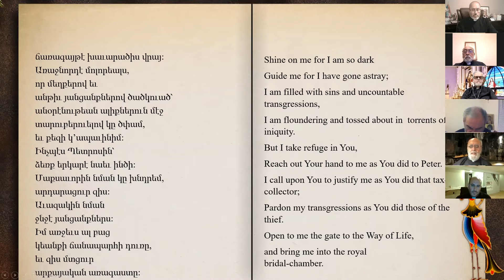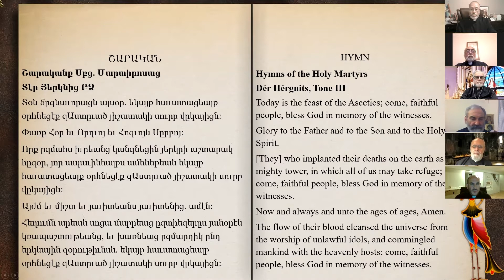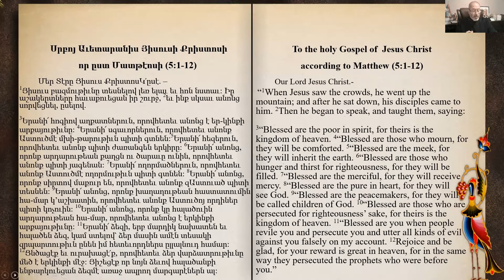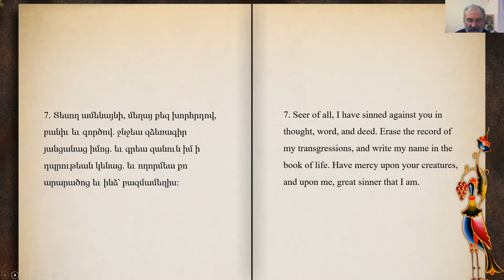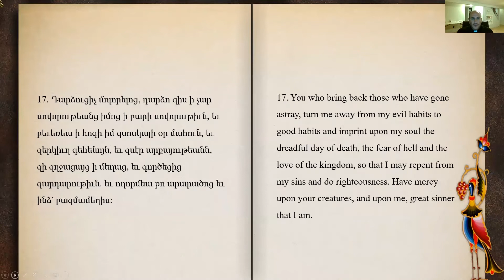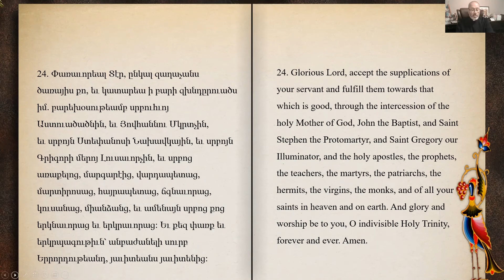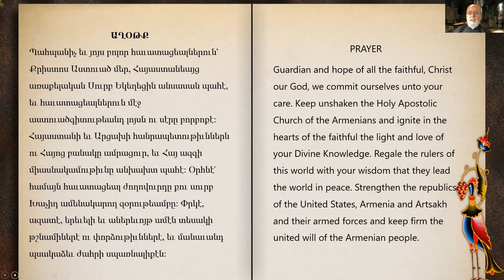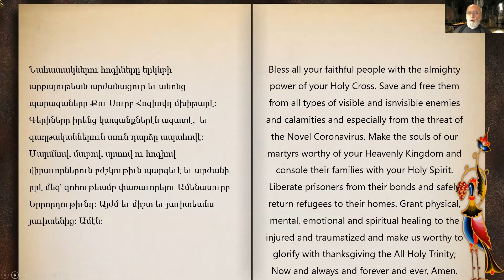Prayer with the People - Armenian - September 28